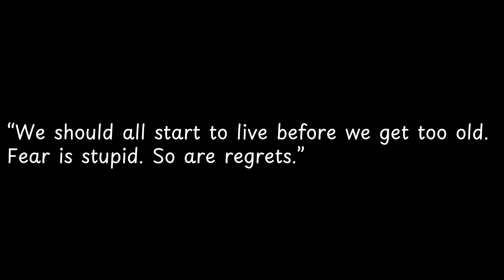We should all start to